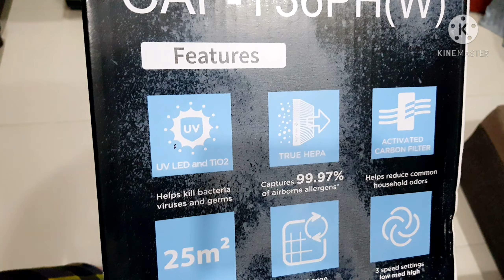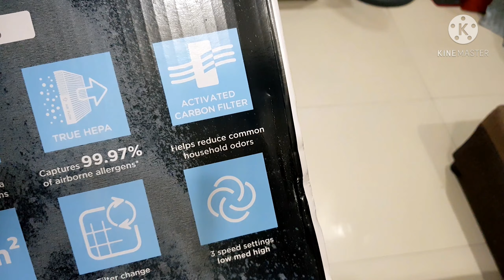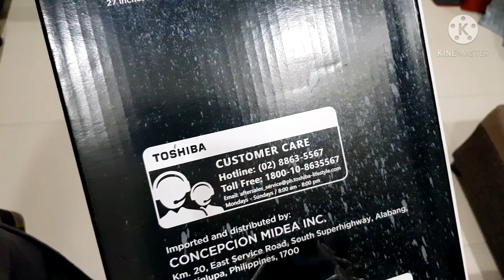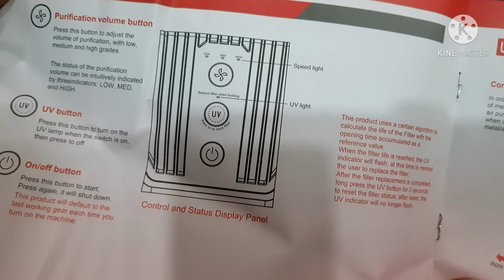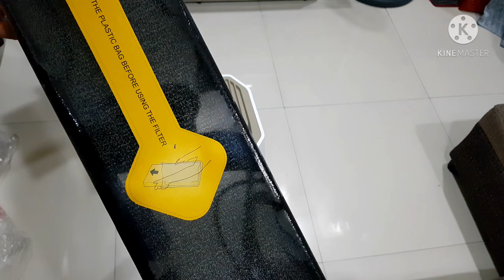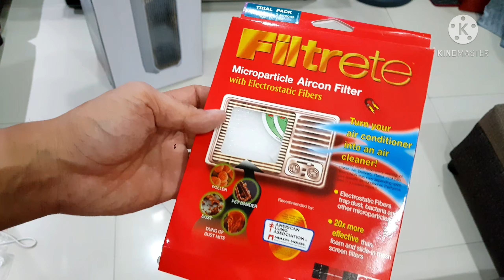AIR PURIFIER toshiba with TRUE HEPA FILTER unboxing